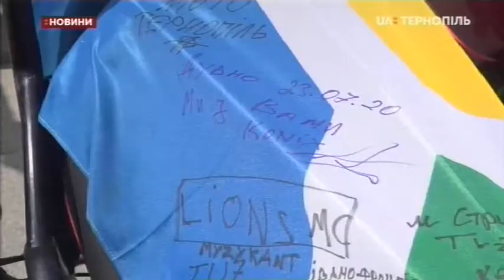23.07.2020. Новини. 20:30